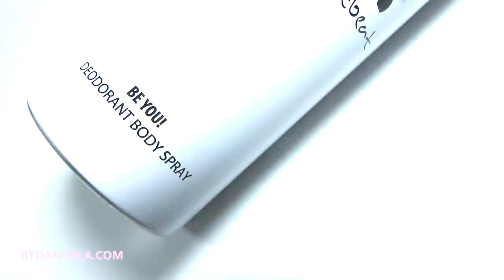Minut Manikir Vol.3 | Efekat okeana na noktima | bydanijela.com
Korišćeno:
Golden Rose Ice Chic #76
Vodootporan CD marker i dezodorans
EzFlowFast Finish top coat

30% popusta na sve Madam Glam Soak Off gel lakove i LED lampe

--- bydanijela ---